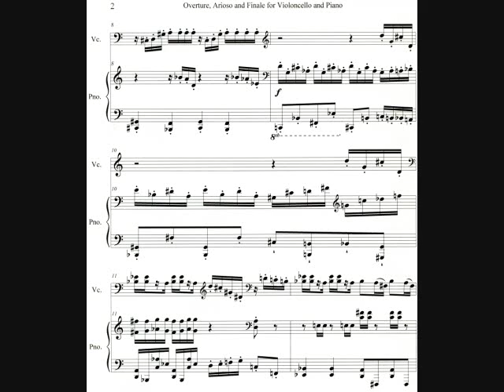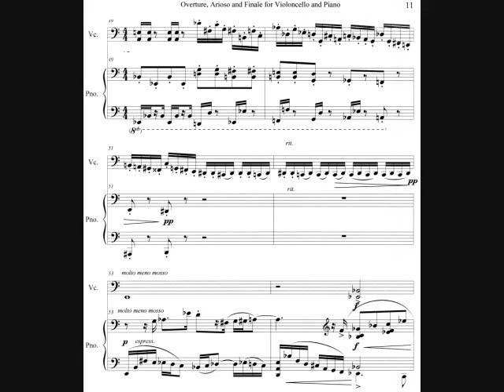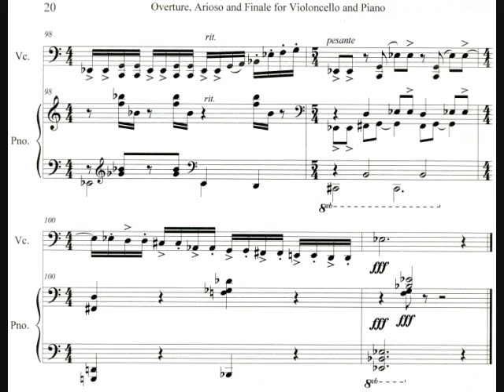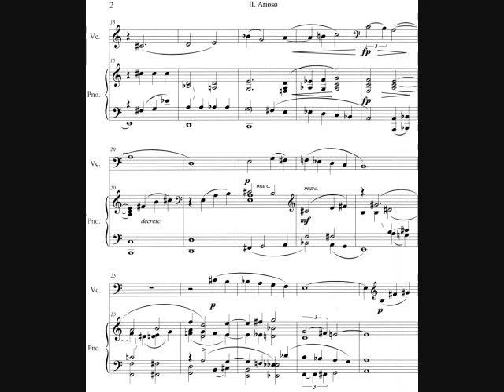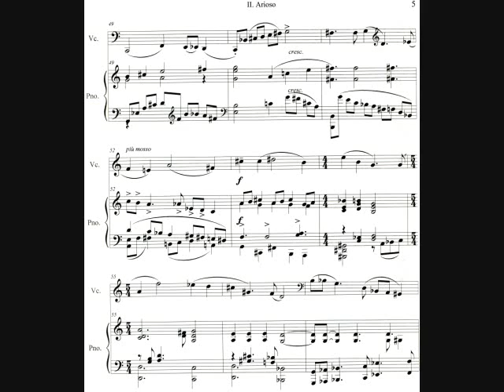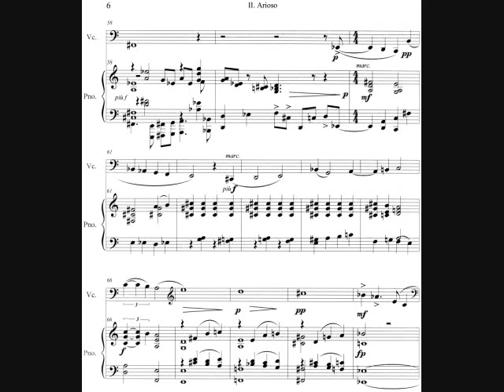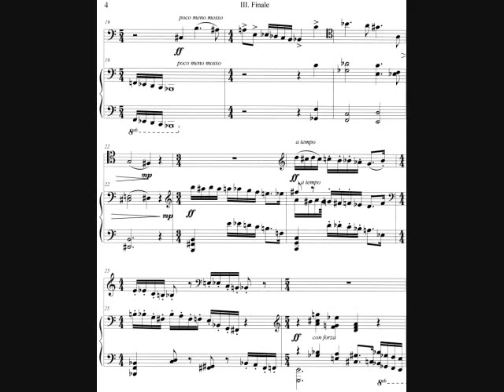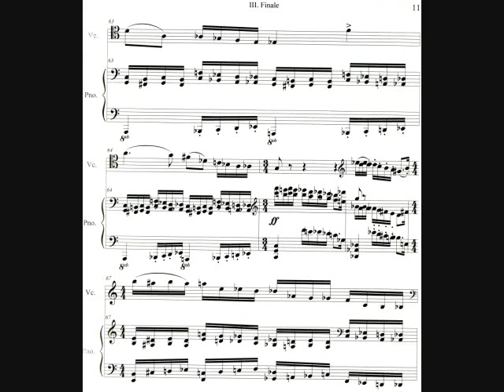Harrison Kerr, Overture Arioso & Finale, Cello & Piano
I purchased a photocopy of the manuscript "Overture, Arioso and Finale for Violoncello and Piano" (1951) while a student at Oklahoma University. I remember a recording of the composition by Eberhardt Finke which I purchased a few months later. I never performed the composition in recital, but I feel it deserves a hearing by those interested in mid-twentieth-century works for cello and piano. The Arioso is dated "New York, Mar. 12-14, 19-21, 1946" and the Finale is dated "Norman 10/16/51." In his biography of Dean Kerr, R. B. Kohlenberg lists the composition dates 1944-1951. The first performance was by Oklahoma University faculty musicians Gabriel Magyar, cello, and Mildred Andrews, piano. Miss Andrews taught organ and many of her former students were Fullbright Scholars who studied organ in Europe.

THIS IS A COMPUTER GENERATED RECORDING OF THE COMPOSITION USING FINALE MUSIC SOFTWARE.

I remember Kerr's solo for unaccompanied cello (which had been edited by Margaret Aue for publication). It was a very short work and I never had a desire to perform it in public.

During my first semester at OU (1971) the orchestra director, Mr. Donn Mills, conducted the Third Symphony by Harrison Kerr. We never performed it and I was never clear why we were rehearsing it with the composer present. A biography of Harrison Kerr by Kohlenberg lists the first performance of the Third Symphony as 19 November 1971. I recall Dean Kerr sitting in front of the orchestra following his score. From my perspective, he was very intense and was probably dealing with some serious health issues.